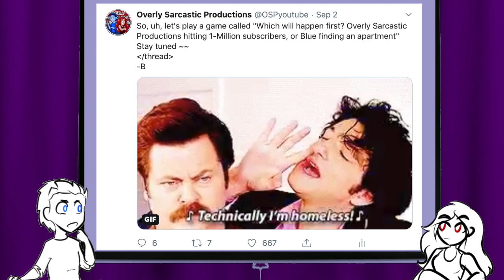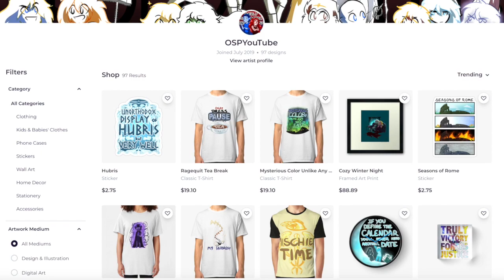HOLIDAY MERCH SALE!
Well deck me in the halls, is it nearly 2020 ALREADY??

(And, by popular demand, a Roaring Twenties 2: Electric Boogaloo design!